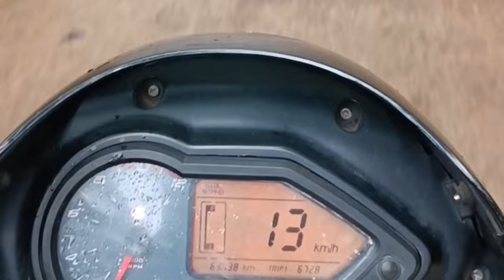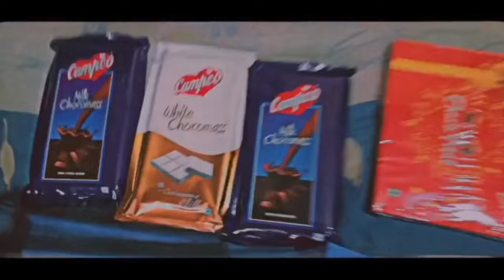first vlog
wonderboy vlog